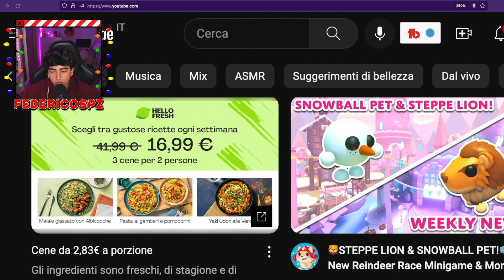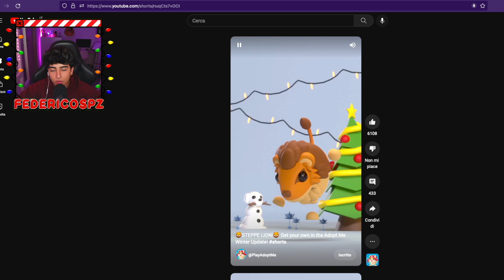*SNOWBALL PET* Come Avere Il NUOVO PET PALLA DI NEVE Di Natale 2022 Su ADOPT ME! Roblox Adopt Me Ita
Ciao a tutti, In questo video Come Ottenere Il NUOVO PET PALLA DI NEVE Di Natale 2022 su ADOPT ME!

► VIDEO PRECEDENTE →

ISCRITTI: 156.000